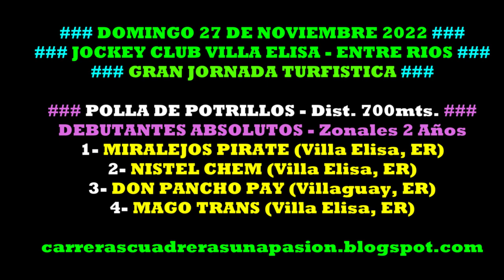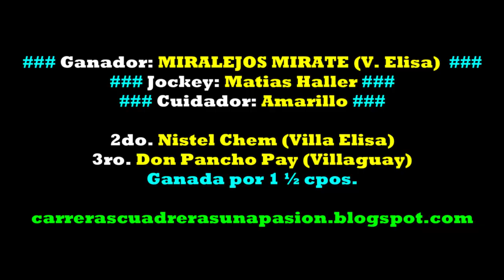MIRALEJOS PIRATE, Jockey Club Villa Elisa, ER (27/11/2022), POTRILLOS DEBUT. ZONALES 2 años, 700mts.